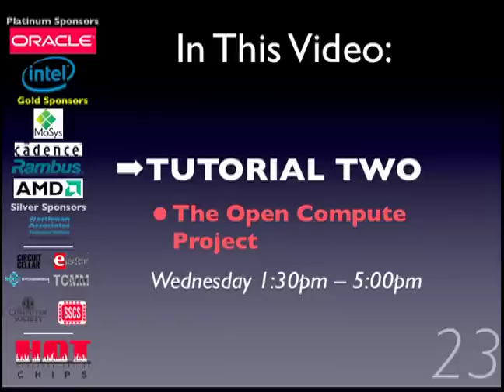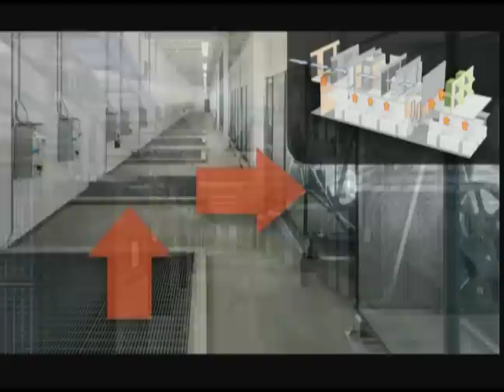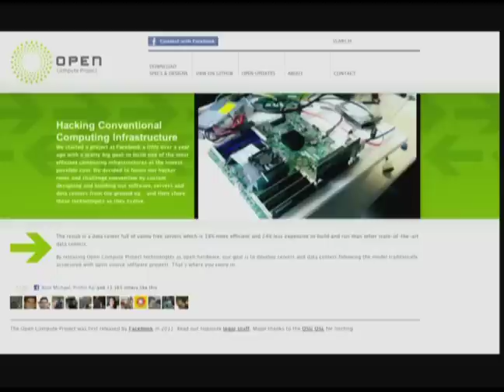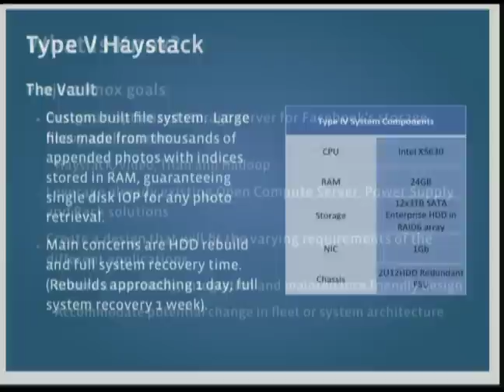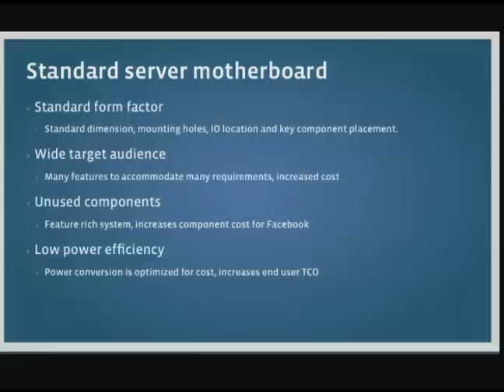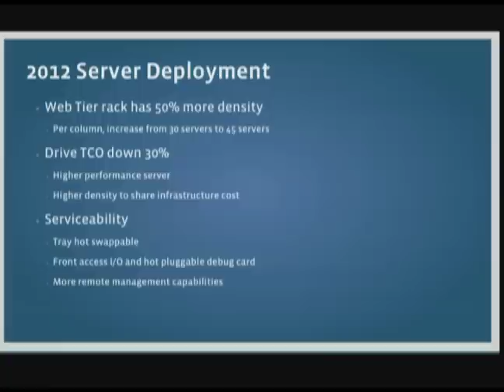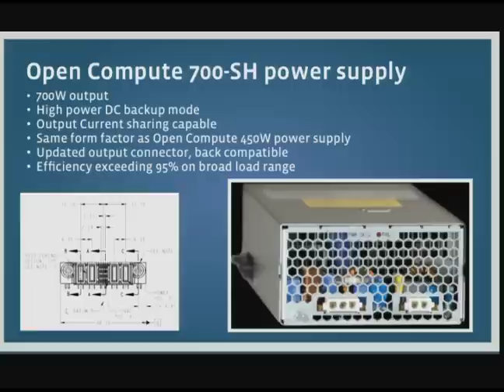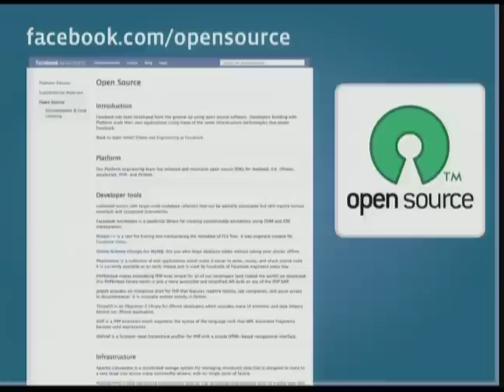HC23-T2: The Open Compute Project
Afternoon Tutorial, Hot Chips 23 (2011). Wednesday, August 17, 2011.

Project Motivation & High-Level System Design
Amir Michael, Facebook

Storage Design
Eran Tal, Facebook

Motherboard Design
Harry Li, Facebook

Power Supply Design
Pierluigi Sarti, Facebook

Open Source and Challenges
David Recordon, Facebook